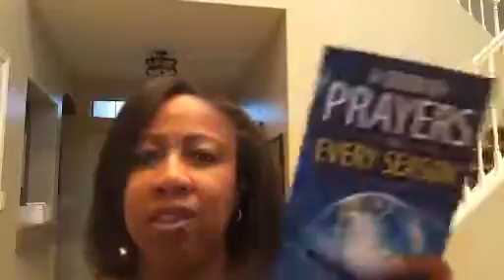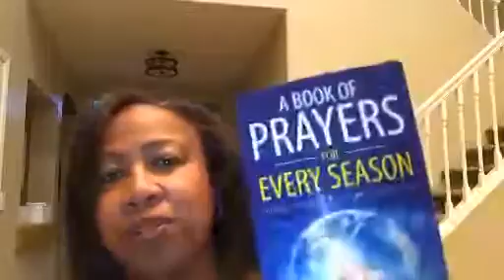"Follow the instructions. Your victory is guaranteed." - Periscope 2.12.18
Yep. There are consequences for every choice. Follow the instructions even when you don't want to unless they are not the right instructions. Be discerning.